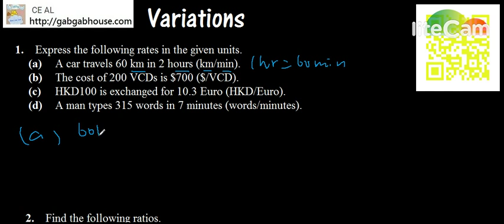12分鐘複習 6年所學的數學比率